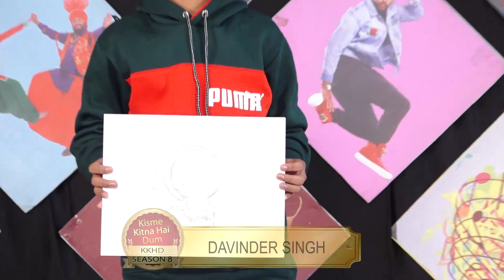DAVINDER SINGH l KISME KITNA HAI DUM | KKHD | TV SHOW | SEASON -8 | QUARTER TV ROUND HAJIPUR